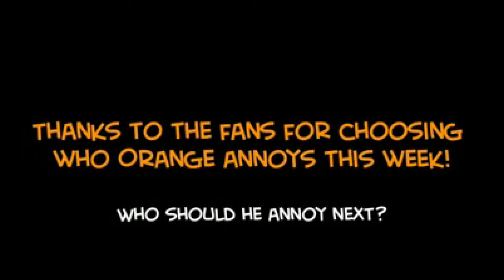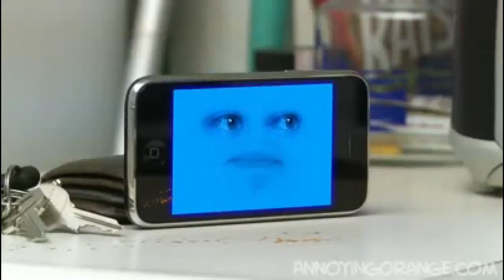Annoying Orange 1-4 from 2009!!!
This is my second video of the Annoying Orange videos 1-4 from 2009 in one video!!!